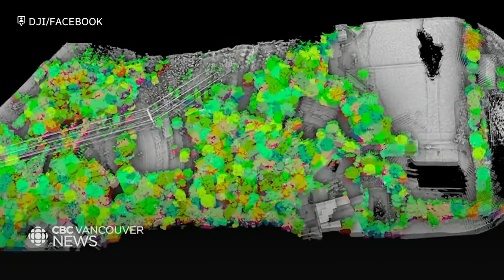How engineers reopened B.C.'s Coquihalla Highway so quickly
The devastating flooding in November 2021 caused extensive damage to British Columbia's Coquihalla Highway, from damaged bridges to washed-out sections of the road. It's one of the most important routes in the province. Here's how engineers and road crews managed to repair and reopen the highway so quickly.